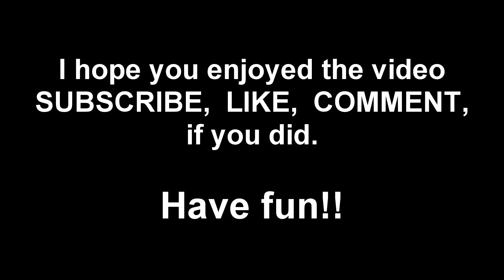Flat Tire / What puts me in Road Rage Mode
Yeah the tire wasnt really flat but i had a damn screw in it, so thats close enough for me haha